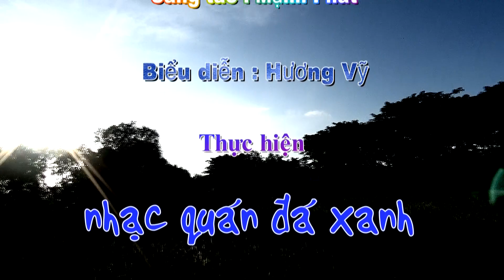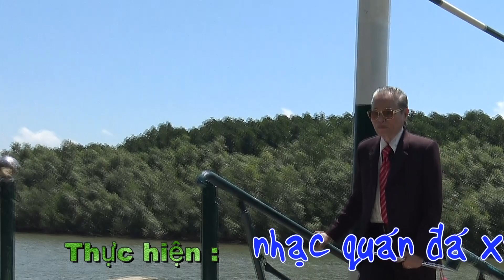Hương Vỹ - Vọng Gác Đêm Sương - Sáng tác : Mạnh Phát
Thân mời quý khách thưởng thức ca khúc "Vọng Gác Đêm Sương", sáng tác của nhạc sĩ Mạnh Phát qua phần trình bày của nghệ sĩ Hương Vỹ tại Nhạc quán Đá Xanh.